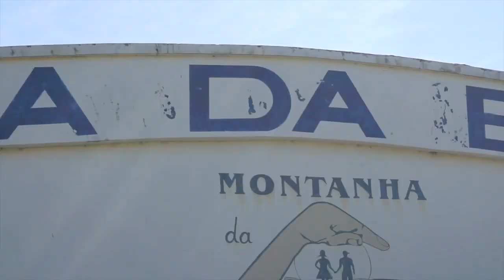BRAZIL - AIESEC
To my mum and my dad .. and to AIESEC too!